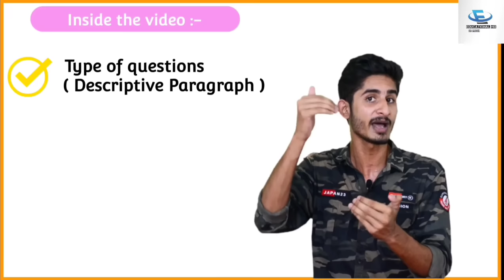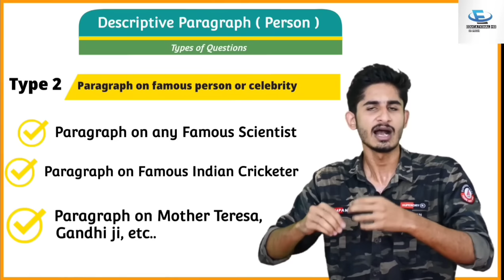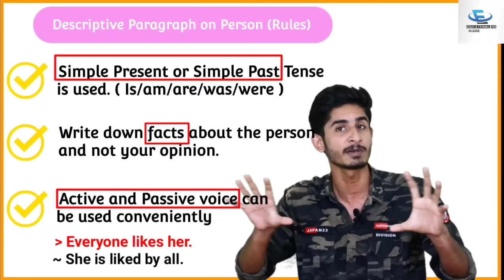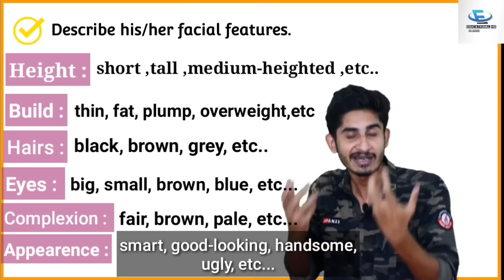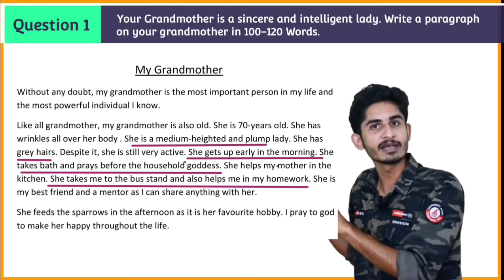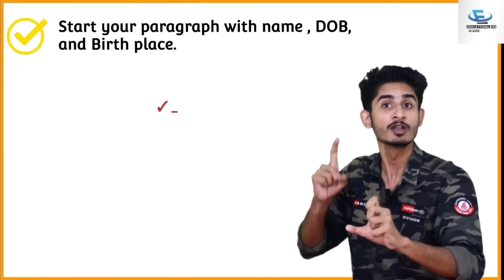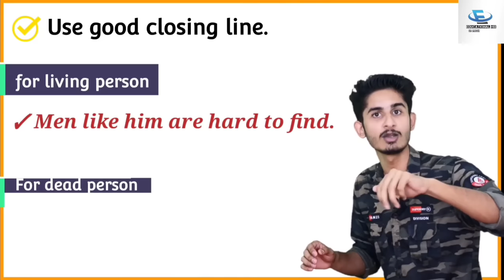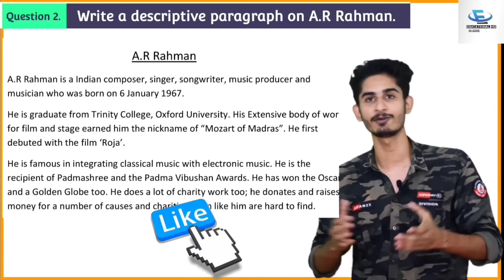Class 9 English Term-1 | Descriptive Paragraph (Person) | Trick and Sample Questions | 2021-22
2. Learn Mutual Fund for free

3. Learn All about Stock Market (Free)

Hi !

🎯Chapter-8 (Motion)

Telegram - Search -Educational Hix Official (on Telegram)Hi !

🎯Chapter-1

🎯Chapter-8 (Motion)

🎯chapter-6 (Tissues)